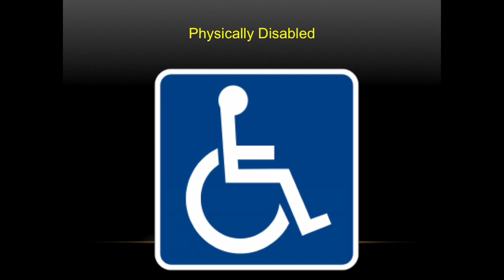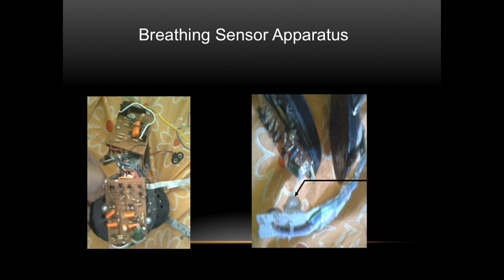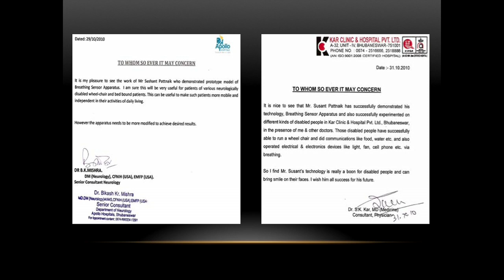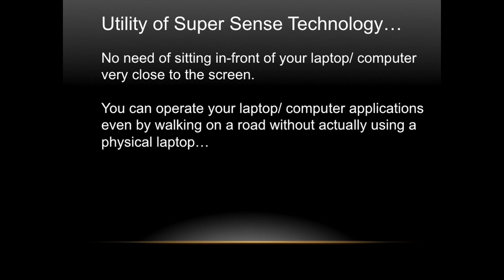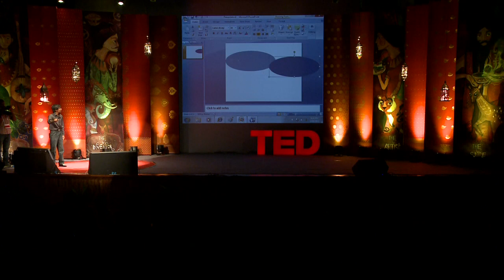Susant Pattnaik: Technology that gives control back to the paralyzed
Susant Pattnaik, a 17-year-old wunderkind focused on social and technological entrepreneurship, invented a breath-activated wheelchair for the disabled.